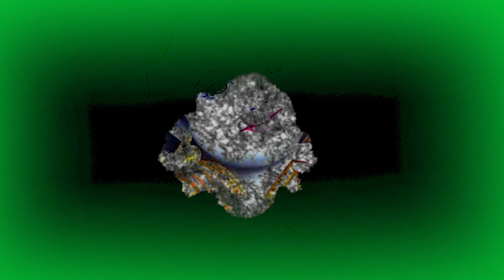Kanna Va Va Va | Malayalam Krishna Devotional Audio Song | Ente Kannane Kanan | Ganesh Sundaram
Watch Kanna Va Va Va | Malayalam Krishna Devotional Audio Song | Ente Kannane Kanan | Ganesh Sundaram

Singer: Ganesh Sundaram
Lyrics: P.S Nambeesan